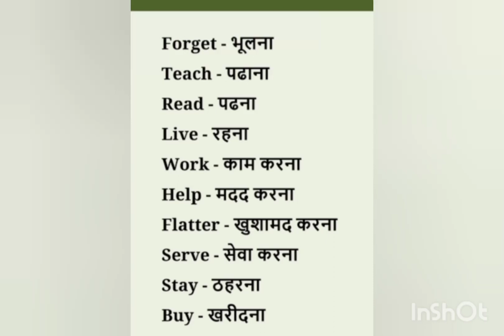Daily use words||Spoken english||simple words#subscribe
Daily use English words||simple English spokenenglish support please_subscribe_my_channel english learning